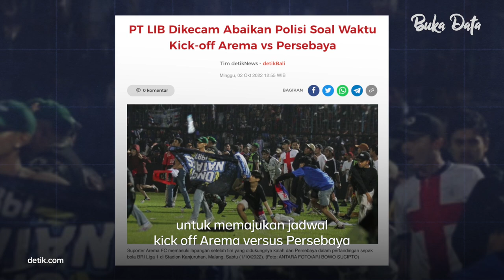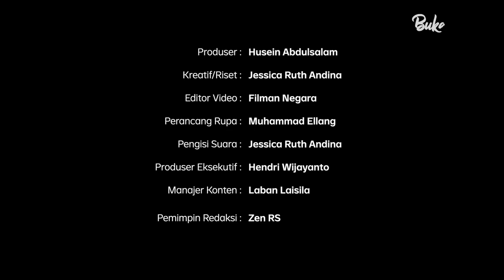Soal Jam Tanding Arema FC vs Persebaya | Buka Data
Perubahan jam tayang laga Arema FC dan Persebaya Surabaya pada pekan ke-11 Liga 1 sebenarnya dimungkinkan terjadi.

Kenapa jadwal pertandingan Arema FC vs Persebaya Surabaya enggak dimajukan aja ya? | Buka Data

Simak BukaData eps. Soal Jam Tanding Arema FC vs Persebaya hanya di atau klik

(Narasi)